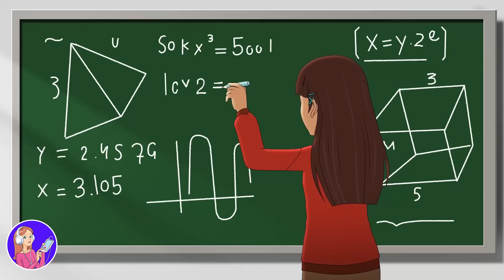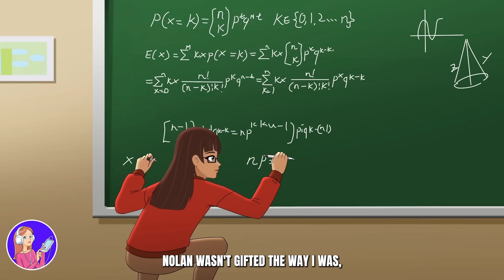I Live My Life As A Vampire